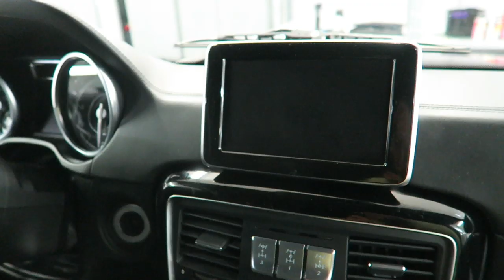REPARATION DES JANTES! PORSCHE 911 4 GTS! en français